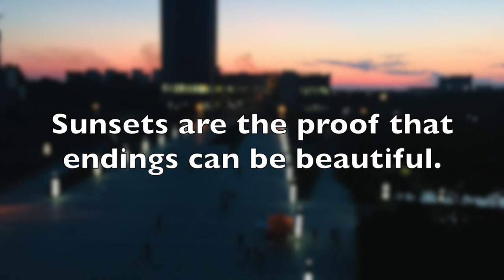Beautiful winters in Qiqihar medical university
Qiqihar medical university, Heilongjiang province, North china